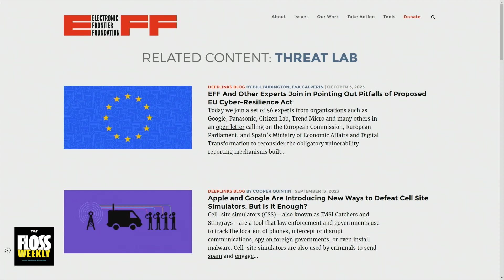What Are Threat Models?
On FLOSS Weekly, Cooper Quintin speaks with Doc Searls and Katherine Druckman about threat modeling for better online security and privacy.

Hosts: Doc Searls and Katherine Druckman
Guest: Cooper Quintin